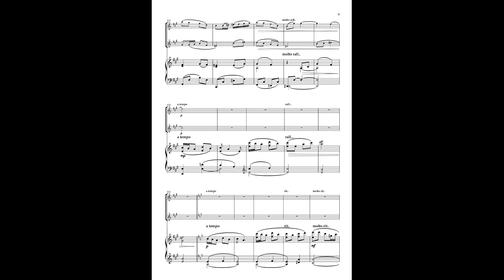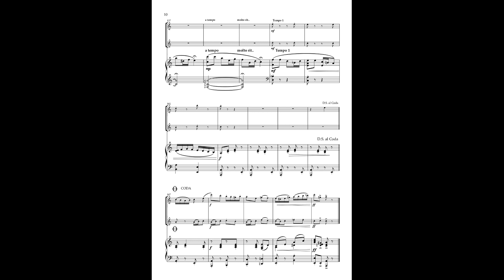"Demelza's Dance" Flute Duet and Piano.(sheet music) Composed by Grant Horsley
A Piano Accompaniment track as an MP3 is also available on Sheet Music Plus.
Demelza's Dance is in bright playful 2/4 time in A minor. The middle section by contrast is in A major and is lyrical before returning to the A minor section then coda.
The flute range is just over 2 octaves with the top not being top F which only occurs once or twice.
I have placed it at intermediate level, but on here there is the full score for you to judge suitability.
The full score is 10 pages without repeats- Flute pages are 3, Piano 6  and it is 4mins 30 in length.